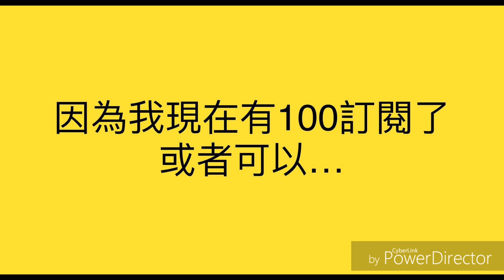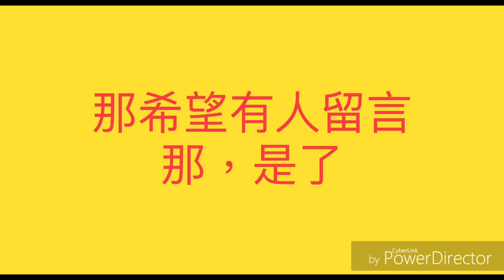我有100訂閲了！